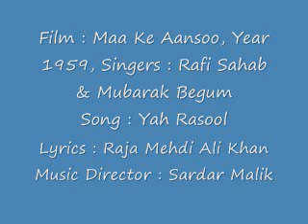Maa Ke Aansoo Song Year 1959 Yah Rasool by Rafi Sahab & Mubarak Begum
As per the net, Rafi Sahab has surprisingly sung only nine duets with Mubarak Begum, the classic being Mujko apne gale lag lo